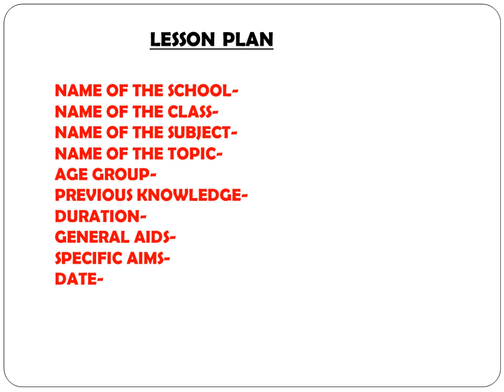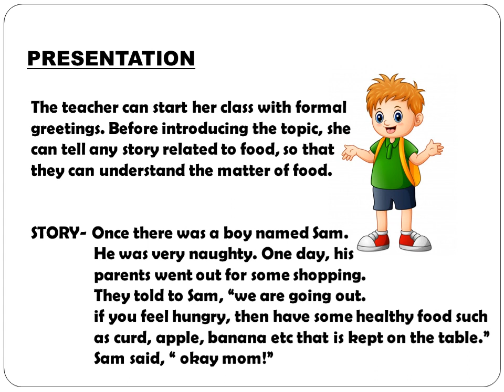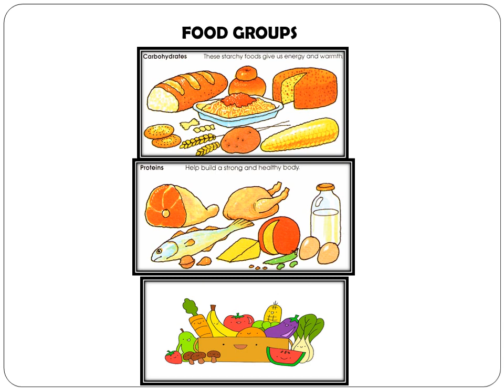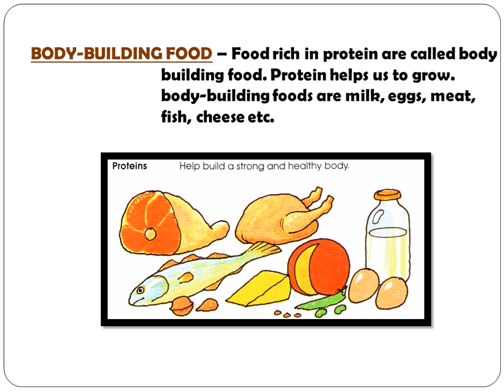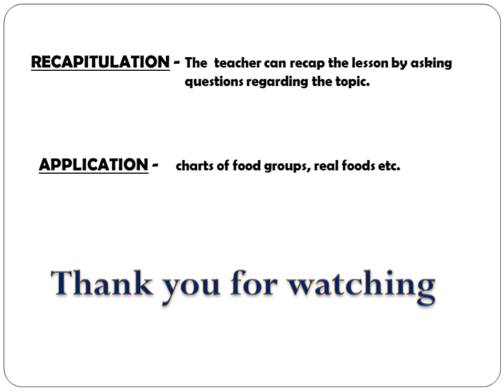LESSON PLAN ON FOODS| FOR PRESCHOOL AND PRIMARY KIDS|| HOW TO TEACH THE TOPIC FOODS.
Anisha's Lesson Plan is a participant in the Amazon Services LLC Associates Program, an affiliate advertising program designed to provide a means for sites to earn advertising fees by advertising,As an Amazon Associate we earn from qualifying purchases

Best Gadgets & Youtube Equipements I had used & recomend to Youtubers :

DSLR Camera
Vlogging Camera
Wireless Mic -

Tripod stand